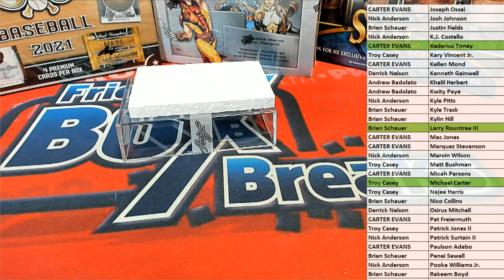BOX ID 21TRINFB106 2021 Leaf Trinity Football Hobby